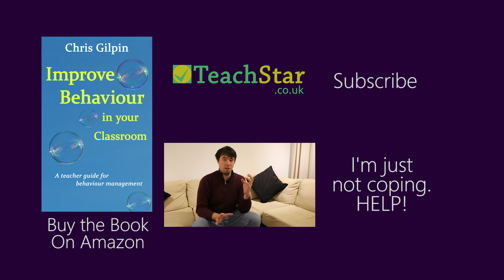What makes the biggest difference to behaviour? - TeachStar Behaviour Management Tips Q&A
The Question:
What makes the biggest difference to behaviour? Kenya I

In this video I discuss what I feel will make the biggest difference to behaviour in your classroom. All of my advice is based on the idea of routine and rapport. Building a respect between student and teacher is key to a teacher's success with behaviour.